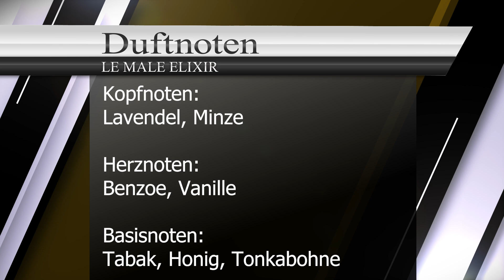Hype verdient? Review zu "Le Male Elixir" von Jean Paul Gaultier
Für euch teste ich den neuen "Le Male Elixir" von Jean Paul Gaultier. Hat dieses Parfüm etwa Potential der Duft des Jahres 2023 zu werden? Checken wir es...in diesem Video!

00:00 Start
00:32 Der 1. Eindruck
04:18 Fazit

Diesen Duft kaufen?

oder auf TikTok: @timolovesfragrances
auf Parfumo: TimoJ

Meine Kamera: Sony6300
Mein Mic: Rode Wireless Go II

Alle Beschreibungen/Darstellungen entsprechen meiner persönlichen Meinung und dies ohne einen Einfluss Dritter.